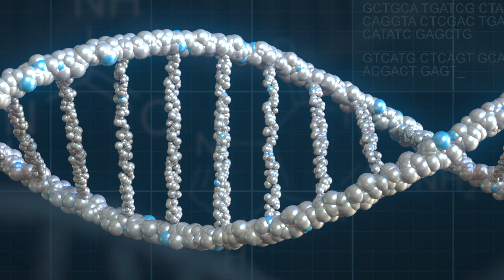"Apprenticeship Hour with DrB" (01/19/23) LIVE Workshop Announcement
Please join us for our NEXT monthly "Apprenticeship Hour" with none other than the incredible Dr. B! He will be teaching the basics of Introductory Anatomy and Physiology while also giving you tips on how to help loved ones at home. The topic will be GENETICS and EPIGENETICS! We will also be opening up the floor to a 30-minute LIVE Q&A session afterward where you can ask him ANYTHING!!!

HUNTINGTON BEACH CLINIC:
18582 Beach Blvd #22,

MEXICO CLINIC:
4558 Agua Caliente Blvd. Ste. CC 1B, Tijuana, Mexico